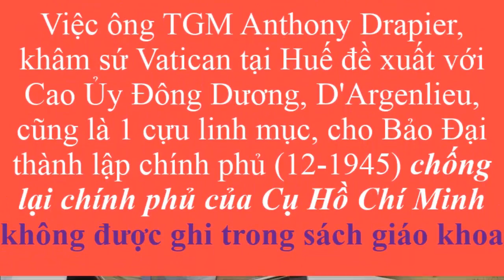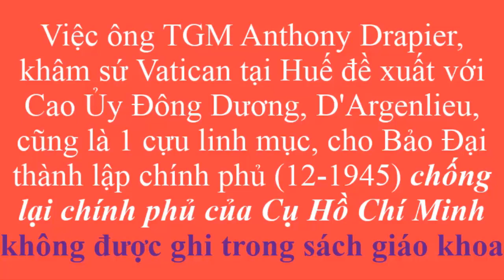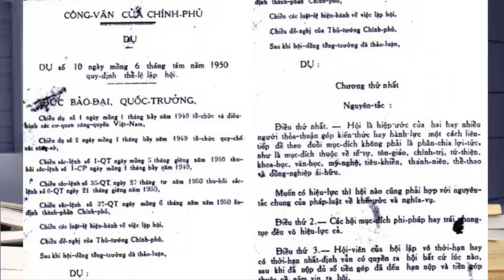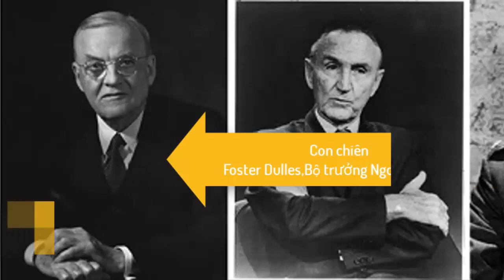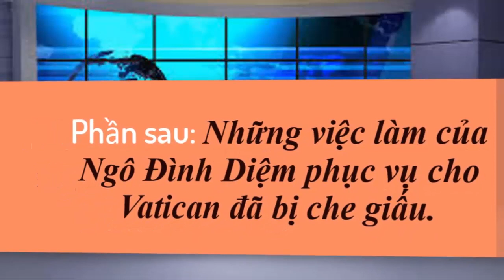Từ Hiệp định Geneve đến Hiệp định Paris - Những vấn đề bị xuyên tạc (Phần 3) [SH]